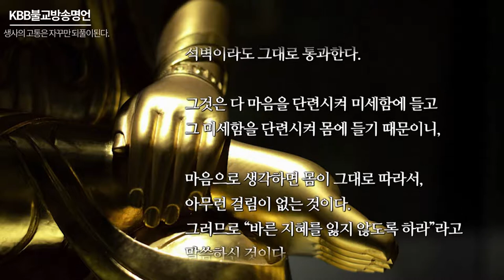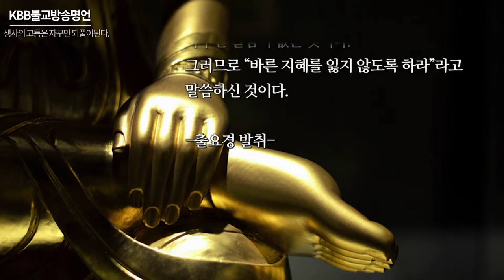불교명언 - 생사의 고통은 자꾸만 되풀이된다.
오늘의 불교 명언은 욕망, 갈망, 애욕에 관한 불교 명언입니다.

如樹根深固 雖截猶復生 愛意不盡除 趣當還受苦.
여수근심고 수절유부생 애의부진제 취당환수고

나무가 잘려도 뿌리가 깊으면
다시 자라나는 것처럼,

욕망의 뿌리가 뽑혀지지 않으면
생사의 고통은 자꾸만 되풀이된다.

계율을 지켜 마음을 항복받고
뜻을 지켜서 바른 선정을 지니며

마음으로 지관(止觀)을 닦아
바른 지혜를 잃지 않도록 하라.

“계율을 지켜 마음을 항복받고”란 무슨 뜻인가?

언제나 마음을 잡아매어서 놓지 않고, 또 방일하여 함부로 행동하지 말라는 것이다. 그러므로 “계율을 지켜 마음을 항복받고”라고 말씀하신 것이다.

“뜻을 지켜서 바른 선정을 지니며”란 무슨 뜻인가?

선정에는 선한 선정과 선하지 않은 선정과 무기(無記) 선정의 세 종류가 있다. 선한 선정을 지니는 사람은 선하지 않은 선정으로 하여금 그 틈을 얻지 못하게 하고, 항상 생각하기를, '나는 지금 바른 선정을 얻었다. 기어코 그 마지막까지 가리라. 무엇 때문에 선하지 않은 선정으로 하여금 그 중간에 틈을 보여 마음을 어지럽게 하겠는가?'라고 한다. 그러므로 “뜻을 지켜서 바른 선정 지니며”라고 말씀하신 것이다.

“마음으로 지관을 닦아”란 무슨 뜻인가?

항상 생각하여 마음을 잡아매고 밝음을 생각하여 어둠을 없애되, 등불을 밝혀 애욕의 뿌리를 관찰하고 어리석음의 근본을 찾아 다시는 생기지 않게 하는 것이다. 그러므로 “마음으로 지관을 닦아”라고 말씀하신 것이다.

“바른 지혜를 잃지 않도록 하라”란 무슨 뜻인가?

지혜의 광명은 비추지 않는 곳이 없고, 생각과 지혜는 서로 따르니, 마치 두 마리 소가 한 굴레에 매인 것과 같다. 또한 번뇌와 망상이 완전히 끊어지고 모든 것을 다 아는 누진통(漏盡通)은 그 몸이 무겁거나 가볍거나 간에 마음대로 부릴 수 있는 것처럼, 몸으로써 마음을 갖고 마음으로써 몸을 가져서 몸과 마음이 하나가 되면, 어디를 가나 걸림이 없어서 석벽이라도 그대로 통과한다.

그것은 다 마음을 단련시켜 미세함에 들고 그 미세함을 단련시켜 몸에 들기 때문이니, 마음으로 생각하면 몸이 그대로 따라서, 아무런 걸림이 없는 것이다. 그러므로 “바른 지혜를 잃지 않도록 하라”라고 말씀하신 것이다.

-출요경 발취-

불자님의 소중한 "덧글" 한마디가 큰 보시이며,
불교 홍보와 포교를 위한 "공유" 부탁드립니다.

따뜻한 "덧글" 부탁드립니다.